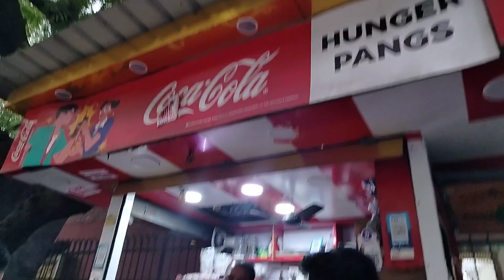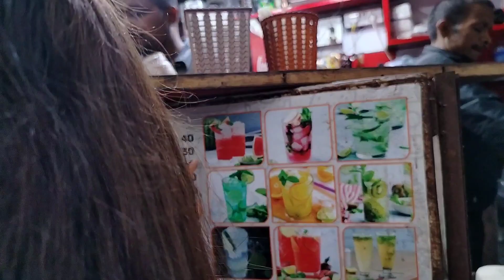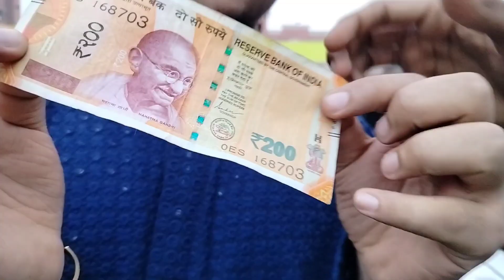Diwali mela ,Ramjasotsav X Ethnic day| Ramjas college| Delhi University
Absolutely! The Diwali Mela and Ethnic Day at Ramjas College 2023 is a visual feast celebrating India's cultural heritage. Capture the vibrant stalls showcasing traditional crafts, sumptuous delicacies, and exquisite clothing. The pulsating energy of dance performances, and diverse cultural activities make for captivating footage. Don't miss the kaleidoscope of students adorned in ethnic attire, fostering unity and joyous celebrations. It's an immersive experience of colors, flavors, and traditions, perfect for an engaging YouTube vlog!